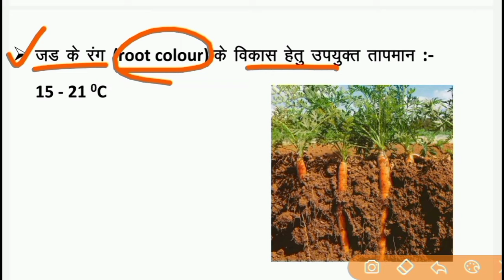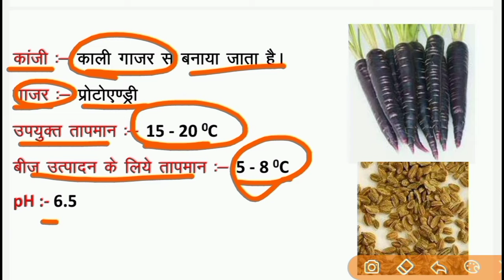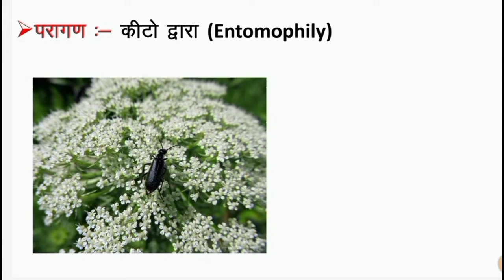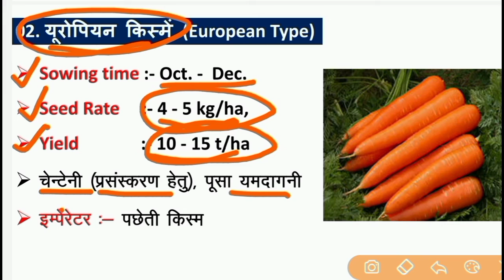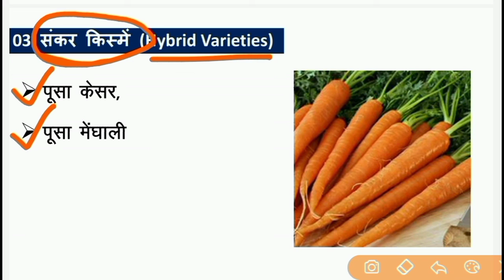गाजर की खेती || cultivation of carrot🥕for Vegetable crop || Ag. supervisor/JET/ICAR/BHU.....